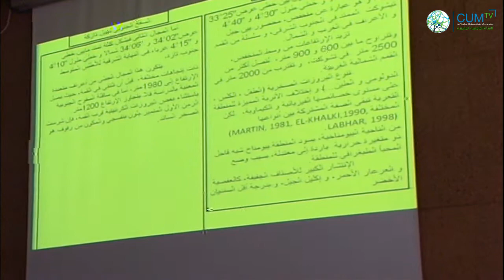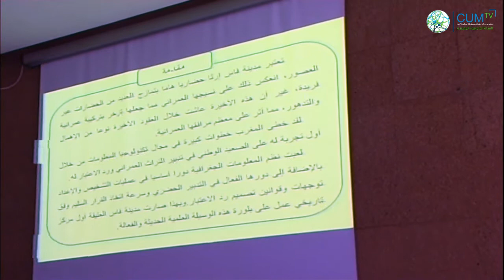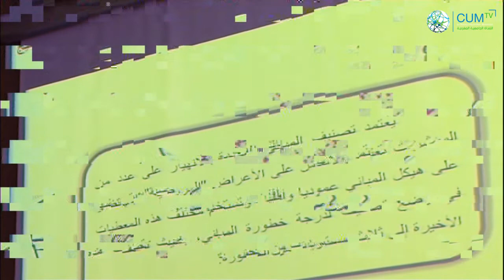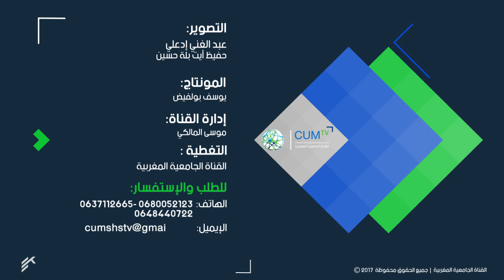جانب من مداخلات السعدوني، مقران، كروش، بوجدي، الصنهاجي.. المؤتمر الوطني الأول للجغرافيين الشباب 2015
نظم منتدى الجغرافیین الشباب للبحث والتنمیة (المنتدى الإفريقي للتنمية حاليا)، المؤتمر الوطني الأول للجغرافیین الشباب حول: مقاربات ومناھج البحث الجغرافي بالمغرب: بین التقلید والتجدید أیام 7 و 8 و 9 ماي 2015
تحت إشراف جامعة محمد الخامس وكلیة الآداب والعلوم الإنسانیة بالرباط، شعبة الجغرافیا ومركز الدراسات والأبحاث الجغرافیة وبتعاون مع عدة مؤسسات (وزارة السكنى وسياسة المدينة، المعهد الوطني للتهيئة والتعمير، لمعهد الجامعي للبحث العلمي ومركز جاك بيرك للعلوم الإنسانية والإجتماعية)
جانب من أشغال الورشة الموضوعاتیة الثانیة: نظم المعلومات الجغرافیة والاستشعار البعد فضائي
- ابراھیم مقران، زھیر كروش، عبد السلام السعدوني، محمد لبحر ونبیل لحسن: تتبع التطور الحدیث للغطاء الغابوي بالمنتزه الوطني لتازكة ومنخفض سكورة- مداز بوثائق الإستشعار عن بعد.